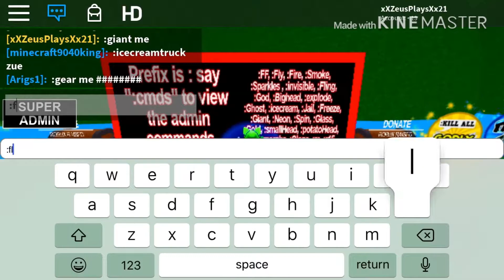Free Admin (April Fools Day Special!)